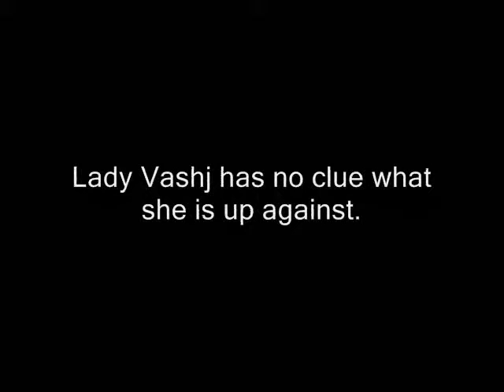Reviction starts on Vashj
Video of Reviction opening the gate to Vashj's room.